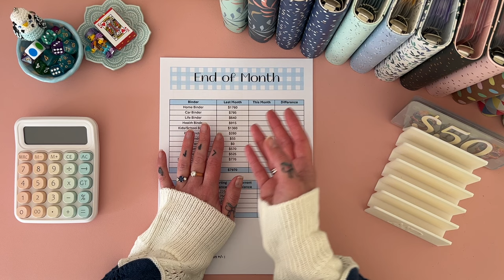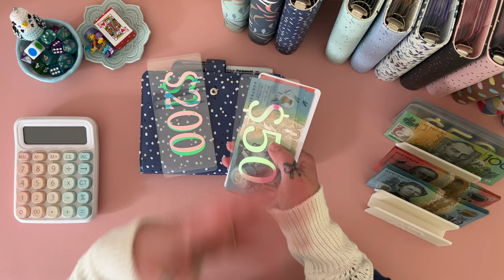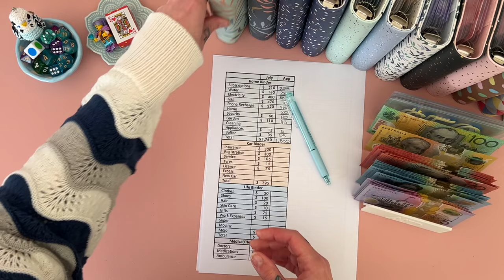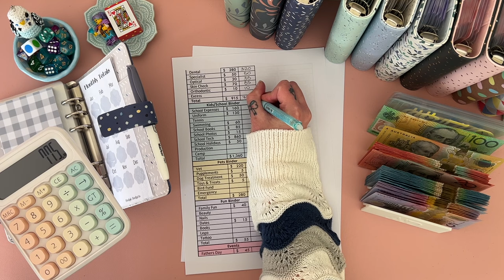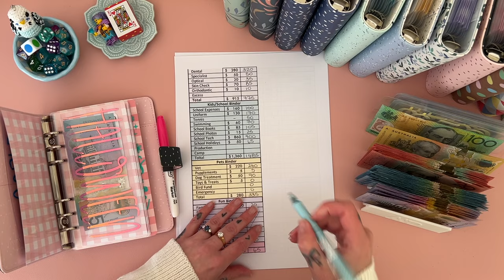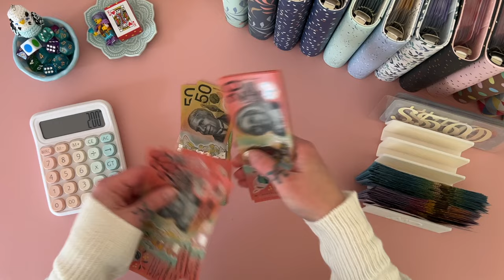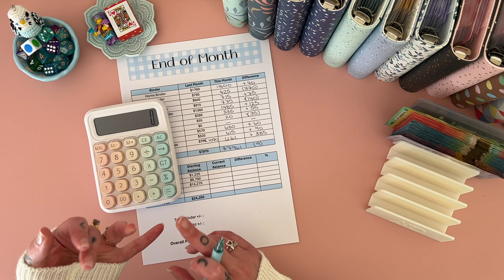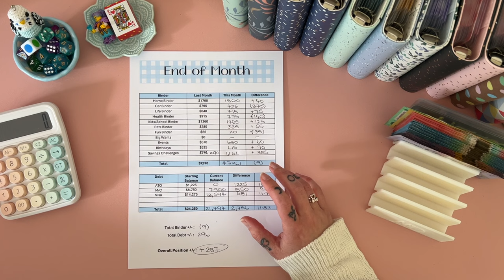August End of Month | Debt Check in | Cash Condensing | Aussie Cash Stuffing | Debt Journey | Budget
Join me for my end of month review, debt check in and cash condensing!

     💌 Happy Mail 💌
Australia

     ❀   SHOPS MENTIONED  ❀